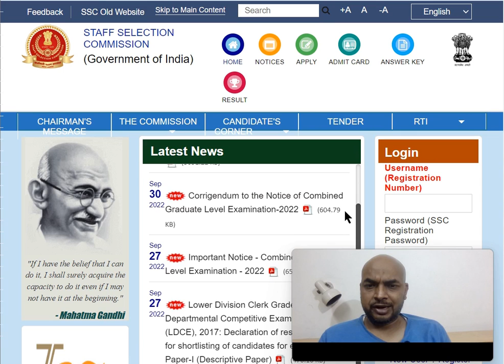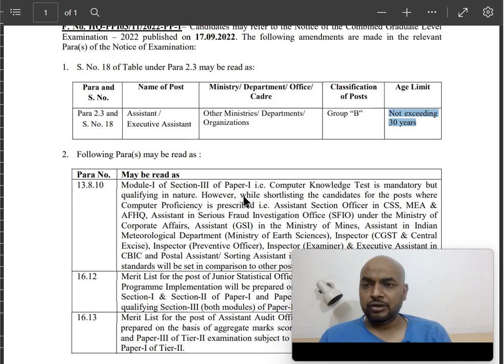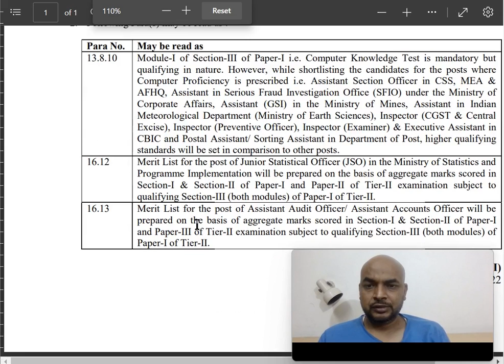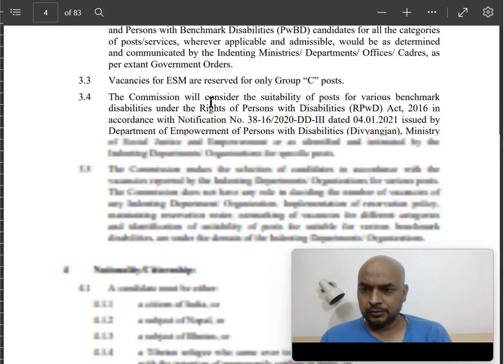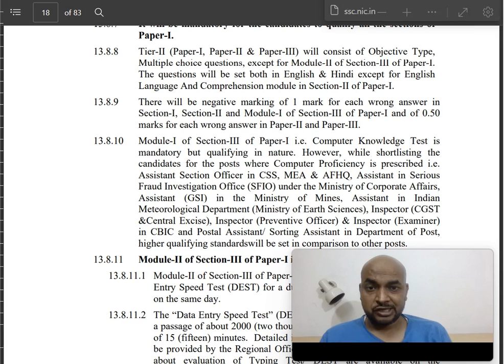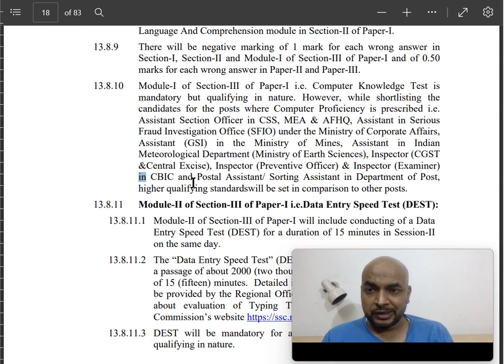SSC CGL 2022- Important Update- Corrigendum to the Notification Published on September 17, 2022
Check the details of this Corrigendum.